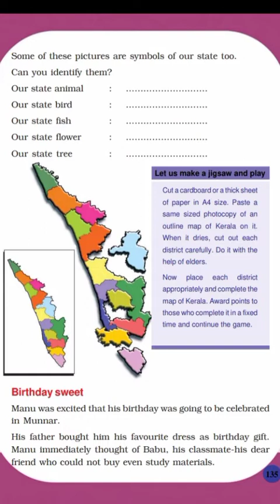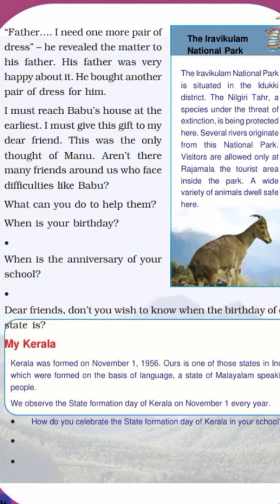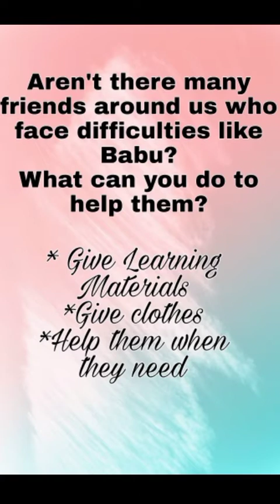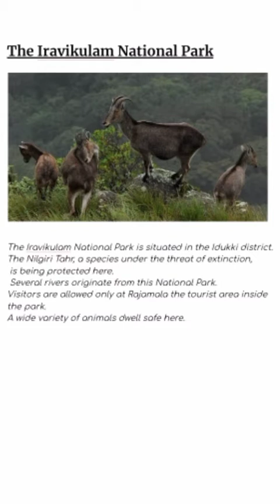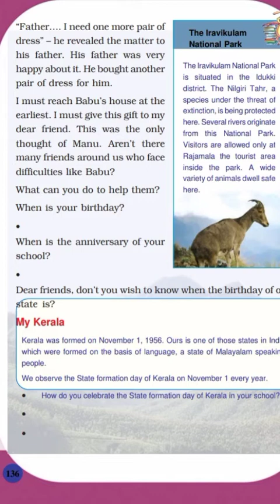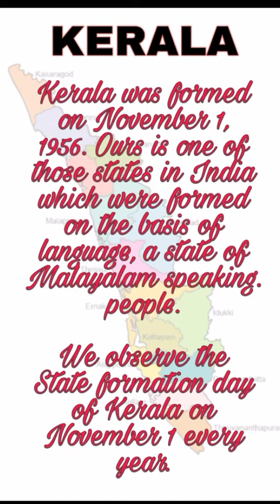Std 3/EVS/Unit 10/A Journey Through Kerala/English Medium/Day 3